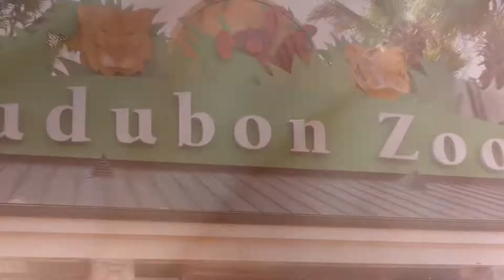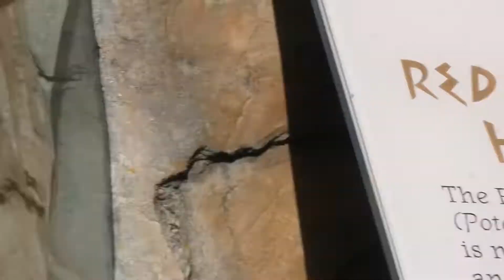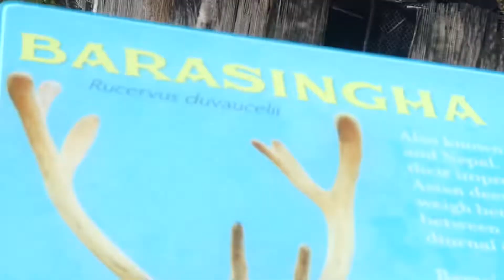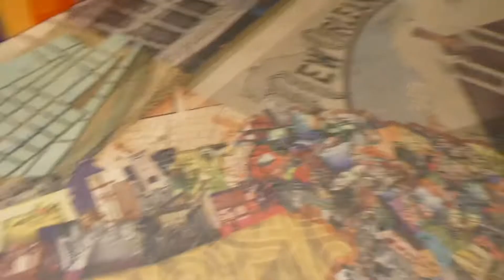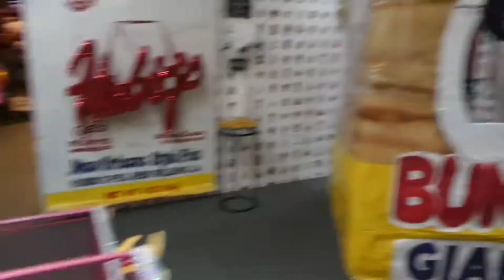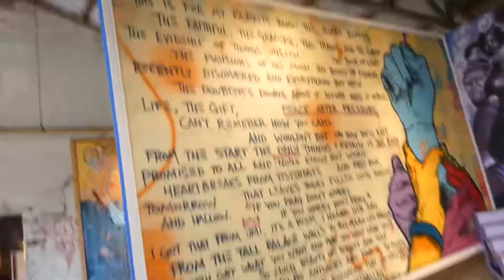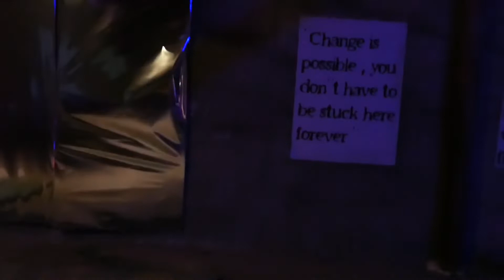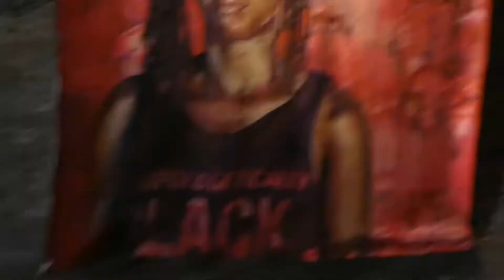Day 2 in NOLA : Audubon Zoo & Aquarium, JAMNOLA & Studio BE